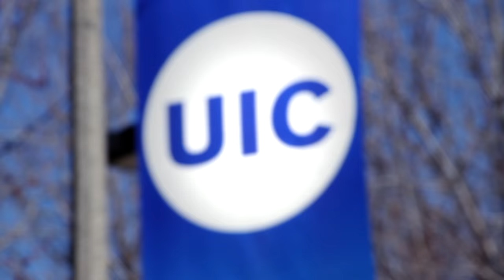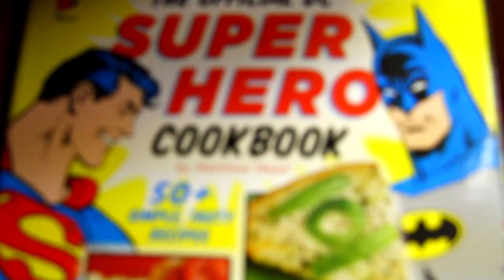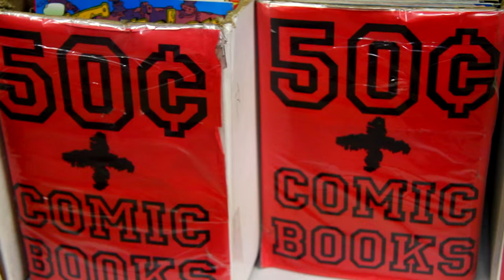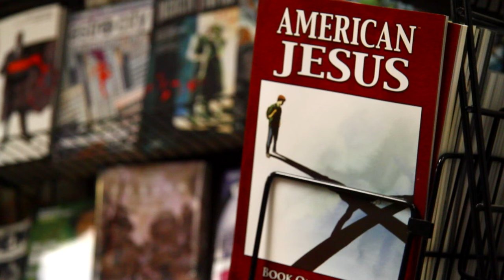Taylor Street Showcase Ep. 4: First Aid Comics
In this installment of the Taylor Street Showcase, we stop by First Aid Comics located at 1142 W Taylor Street to find out about more about the comic book business!

Video Shot & Produced by: Matt Brands
Video Edited by: Taylor Withers

HTV33 would like to thank Tom Seymour and First Aid Comics for their time and cooperation during the creation of this video!